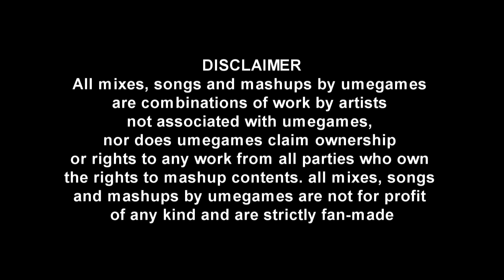J Cole vs Spiderman & Xmen - Mutant Child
J Cole: Middle Child
vs
Spiderman Xmen Arcades Revenge: Gambit theme